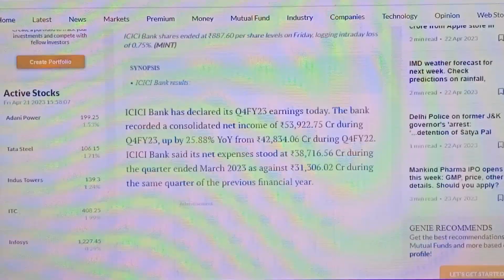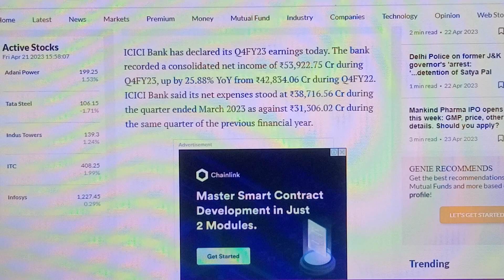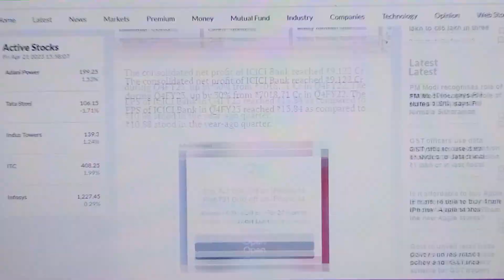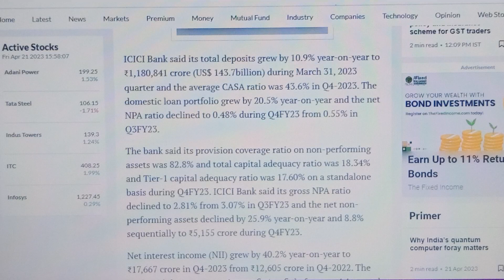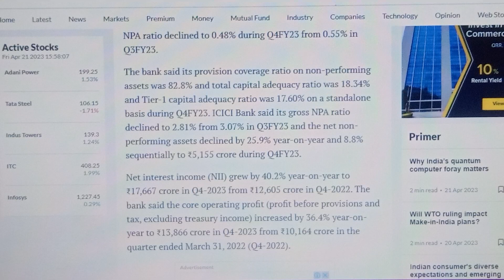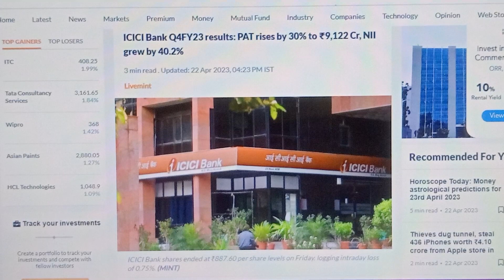ICICI Bank Q4 Results || Latest Share News